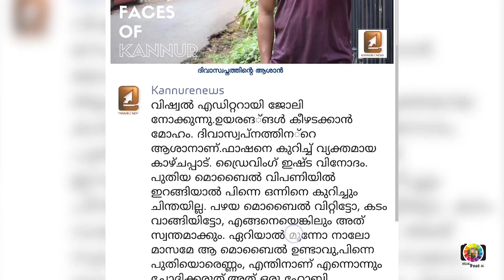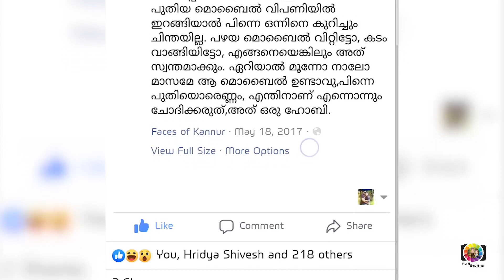ഞാന്‍ ഇത്രയും ഫോണ്‍ ഉപയോഗിച്ചോ? - My Experience with different brands of Mobiles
This vlog is about different mobiles which i used till now